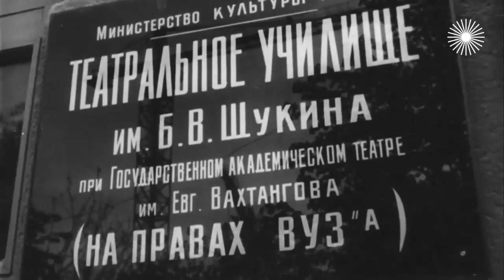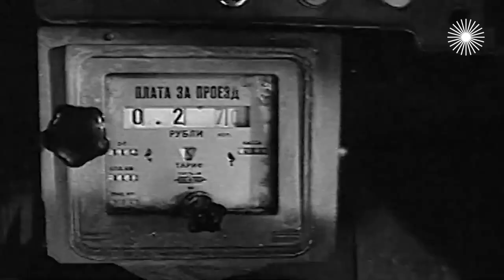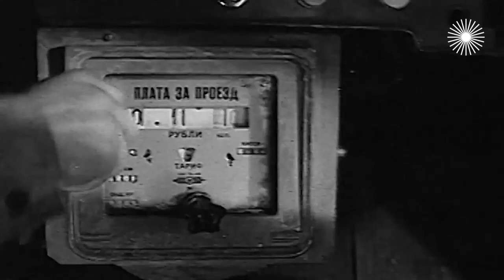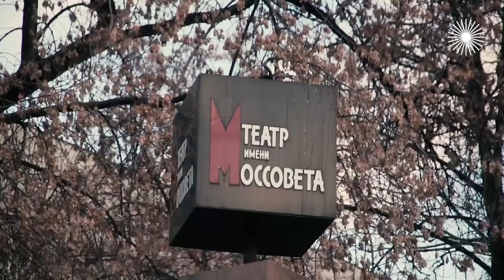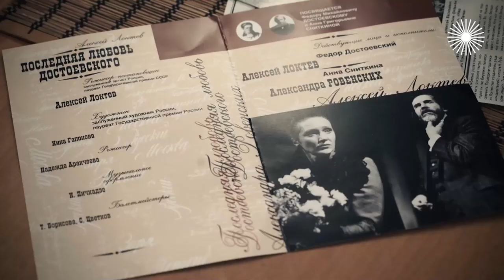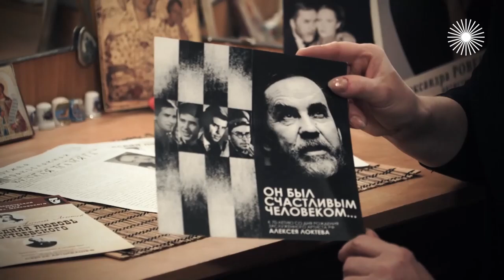Алексей Локтев и Светлана Савелова. Актерские судьбы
Алексей Локтев и Светлана Савёлова сыграли свои первые роли в фильме 1960 года "Прощайте, голуби!" и сразу стали знаменитыми и популярными. Потом их пути разошлись, развивались параллельно. Документальный фильм "Актёрские судьбы. Алексей Локтев и Светлана Савёлова" рассказывает зрителям о разных и в то же время схожих жизнях двух любимых актёров.

Как сложились жизни актеров Алексея Локтева и Светланы Савеловой после фильма "Прощайте, голуби!"

Взлёты и падения, любовь, скандалы и семейные драмы... Как складывались актёрские судьбы? Через что пришлось пройти любимцам публики? Истории жизни знаменитых артистов смотрите в документальном цикле "Актёрские судьбы" на телеканале "".